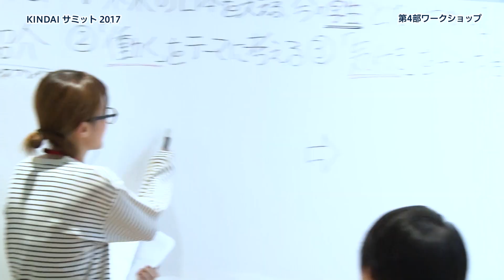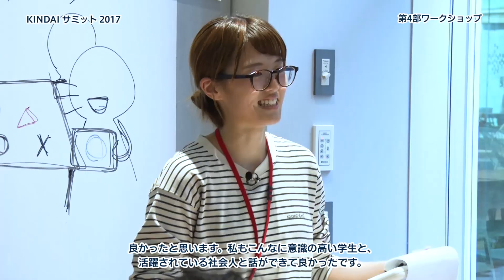KINDAIサミット 学生紹介動画1